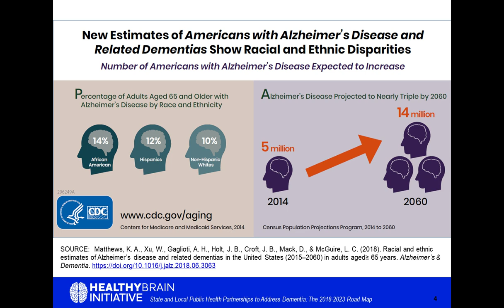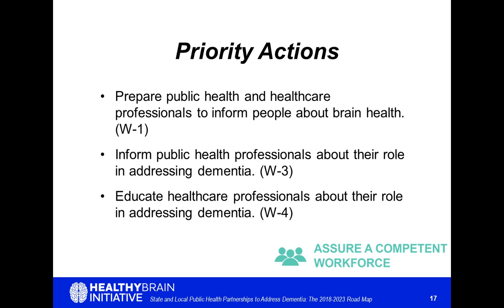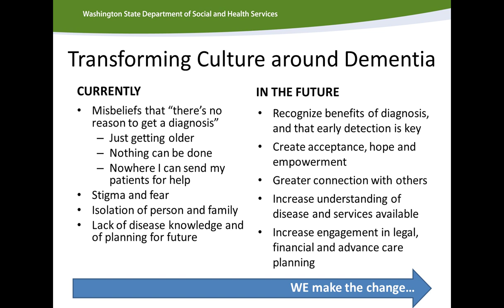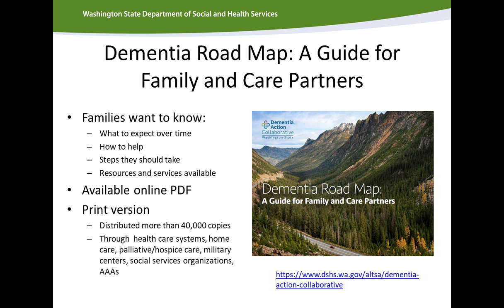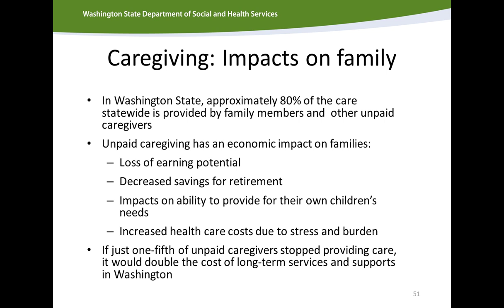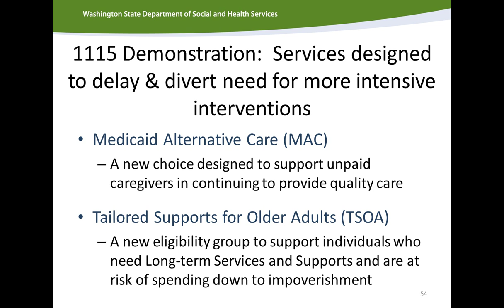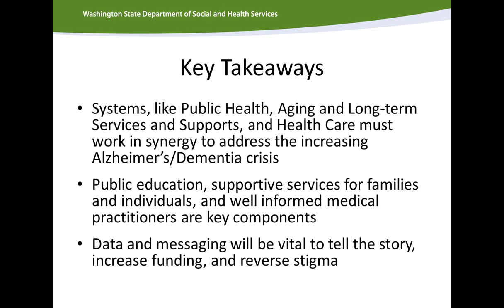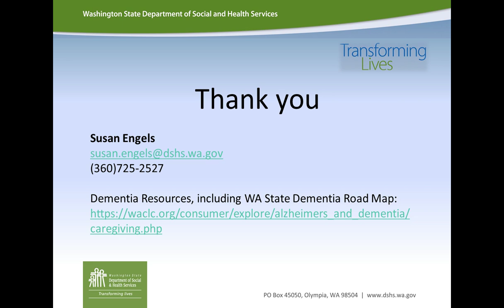2019 NADRC Webinar (December 18, 2018): Healthy Brain Initiative Road Map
In this webinar, Dr. Lisa McGuire will describe the newly released Road Map, and Susan Engels will describe how Washington designed and is implementing a successful program aligned with Centers for Disease Control and Prevention’s (CDC) Healthy Brain Initiative.

Presenters:  Dr. Lisa McGuire and Susan Engles